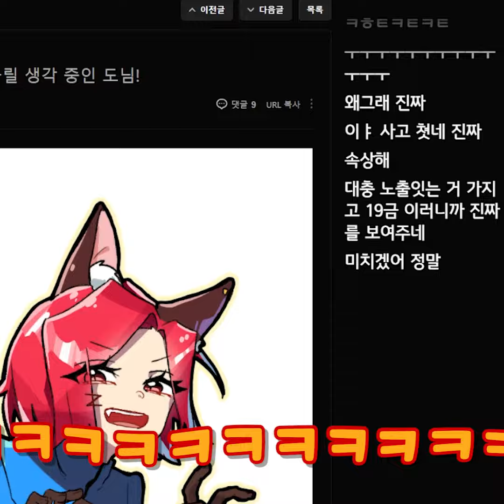결국 방송사고 낸 버튜버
💙12월 핫클립 다시보기

트위치💜수, 금 8시/ 토 9시 지금 방송 중!

[방송 안내]
수/금요일 오후 8시 l 소통+게임 스트리밍

[채널 규칙]
✔등수놀이, 심한 욕설, 도배, 홍보, 친목, 타 유튜버, 시청자 수 언급, 나갈 때 인사 비허용

[명령어]
기본: !규칙/!방송일/!인사법/!반말/!후원/!도네/!도네알림/!게임
링크: !트위치/!유튜브/!팬카페/!트위터/!다시보기/!라디오사연

후원하기 l
1. 유튜브 (채팅창 $ 버튼)
[일러스트]
라디오,도이티콘: 서담
소통창: 담하
후원창: 홍새, 바낙, 담하, 유리